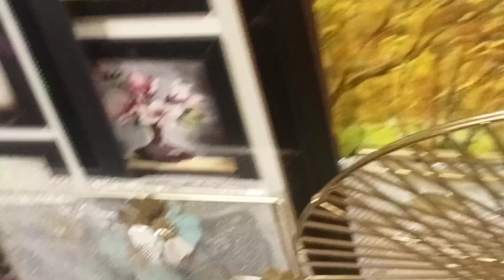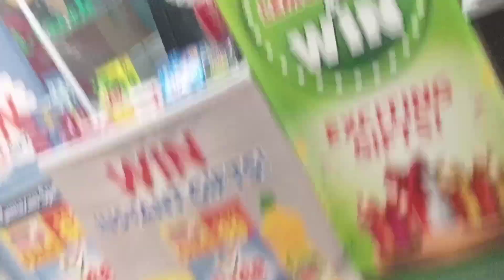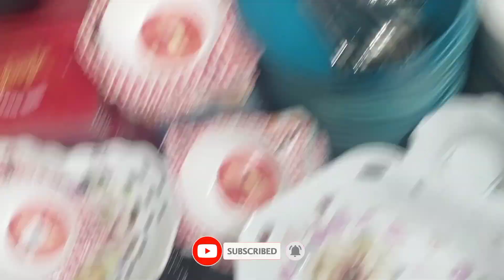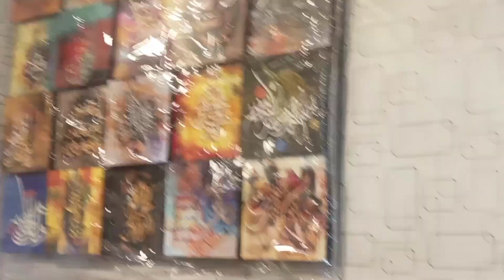Eid Shopping start | bhot maza aya | Shumaila Vlogs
shumaila,shumaila
vlogsiqra kanwal
kanwal
dr. iqra kanwal
bhai
ducky
ducky bhai wife
ducky bhai 2022
maaz safder vlog
maaz safder baby
maaz safder saba
baraat
maaz safder world
maaz safder basil
maaz safder roast
maaz safder story
maaz safdar vlogs
maaz safdar roast
maaz safdar world
maaz hair emzeghen
maaz safder fariha
maaz safder resort
maaz safder new vlog
amazzing
maaz safder begairti
maaz safder new video